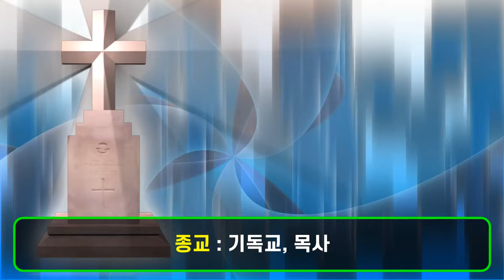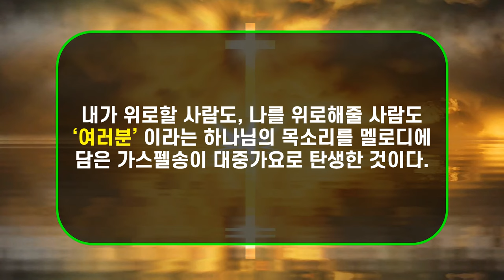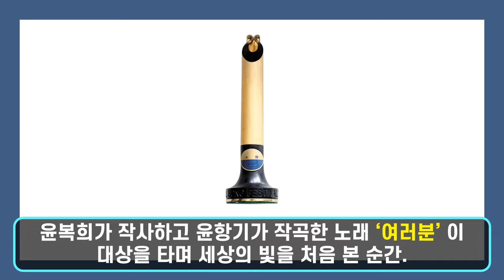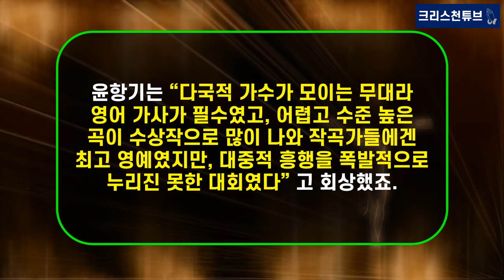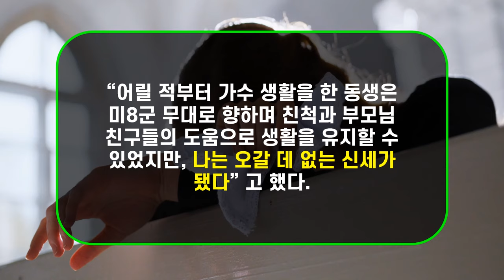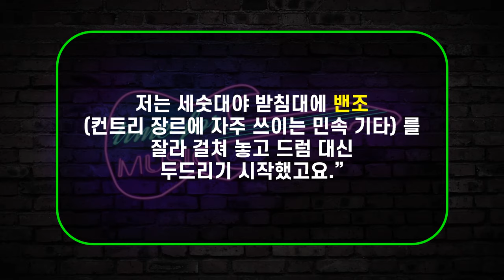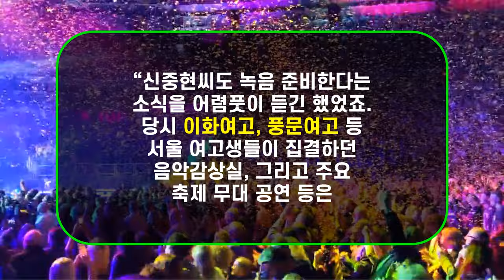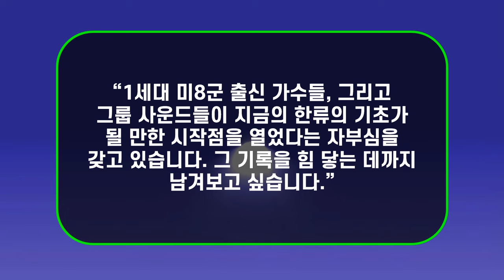[목사가 된 연예인3] ‘장밋빛 스카프’의 윤항기 목사 이야기? 윤항기와 윤복희의 파란만장한 인생유전? 한국 가요 사상 최초의 그룹사운드 키보이스 부터 목회자가 되기까지!